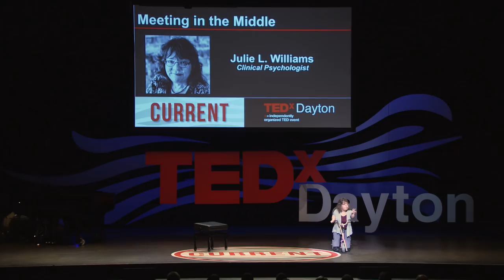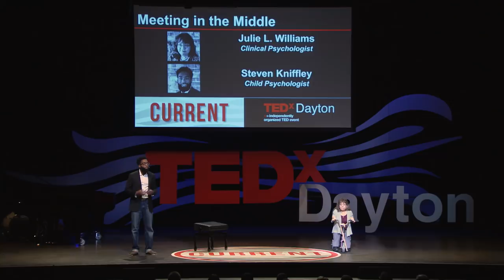Meeting in the Middle | Julie L. Williams & Steven Kniffley | TEDxDayton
Two people from wildly different backgrounds challenge each other--and you--to examine biases, to share personal traumas and triumphs, and to take responsibility.
 Dr. Julie Williams is a professor in the School of Professional Psychology at Wright State University. As a professor of clinical psychology and member of the disability community, she teaches and encourages her doctoral psychology students and colleagues to locate themselves at the source of suffering in society. Julie is known for saying two things to the difficult dialogues around privilege, power and oppression: “speak your truths” and “lean in.”

She has received several local and national awards for her work in these areas, particularly the advancement of disability issues. Julie’s mission is to promote inclusion and solidarity.

Dr. Steven Kniffley is an assistant professor at Wright State University in the School of Professional Psychology. He is also a board-certified licensed child psychologist in the State of Ohio. Steven’s area of expertise is research and clinical work with Black males. Specifically, his work focuses on understanding and developing culturally appropriate interventions for Black male psychopathology as well as barriers to academic success for this population.

Steven has written four books on Black male mental health, Black males and the criminal justice system, and academic achievement. This talk was given at a TEDx event using the TED conference format but independently organized by a local community.